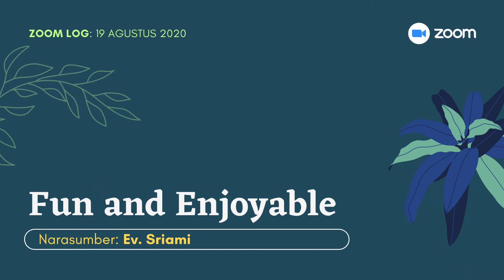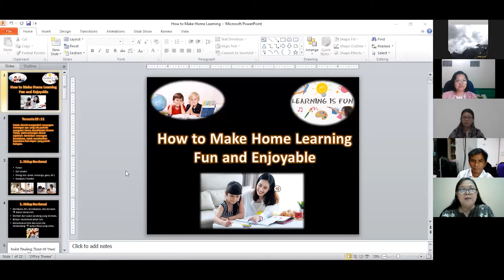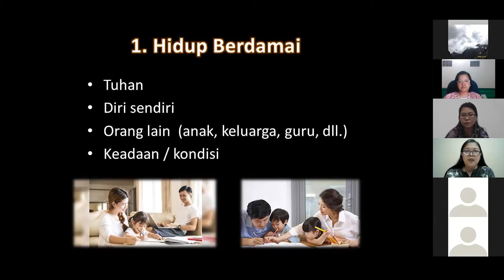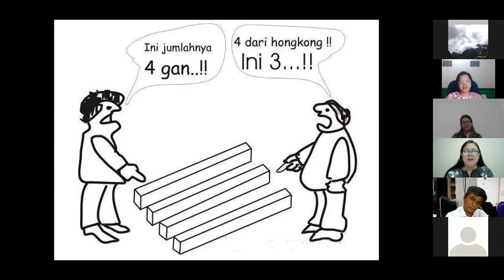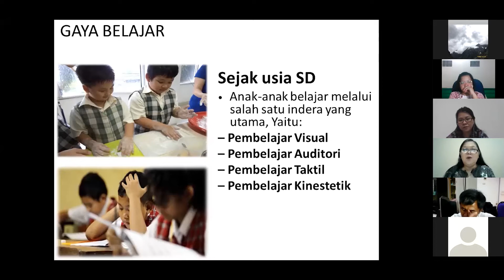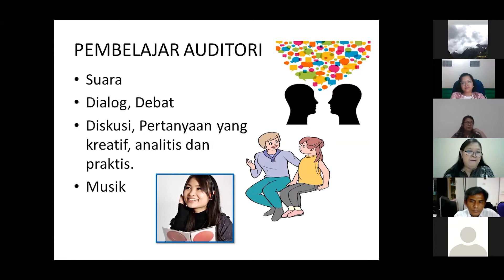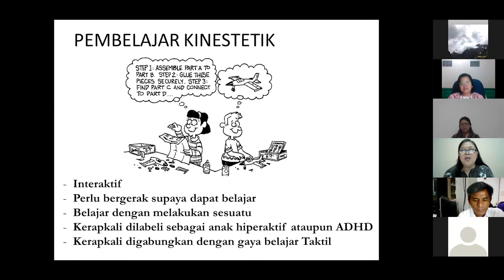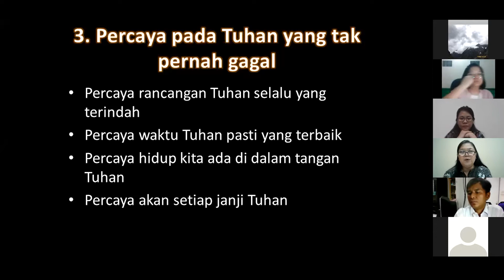Fun and Enjoyable - Ev. Sriami | Zoom Talk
Tayangan ulang Zoom Talk bersama Ev. Sriami dengan topik "Fun and Enjoyable" yang diadakan pada 19 Agustus 2020.

Shortcut:
00:00:00 Opening
00:00:11 Sharing session - Ibu Maimunah Natasha
00:57:47 Q&A session